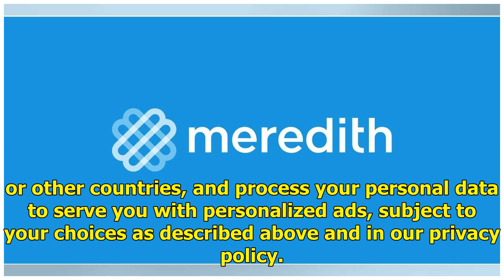| People en Español Welcome! Meredith collects data to deliver the best content, services, and personalized digital ads. We partner with third party advertisers, who may use tracking technologies to collect information about your activity on sites and applications across devices, both on our sites a...

https//peopleenespanolcom/